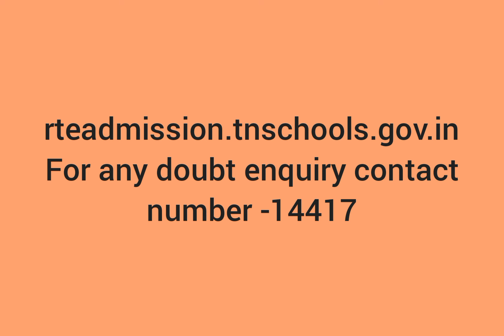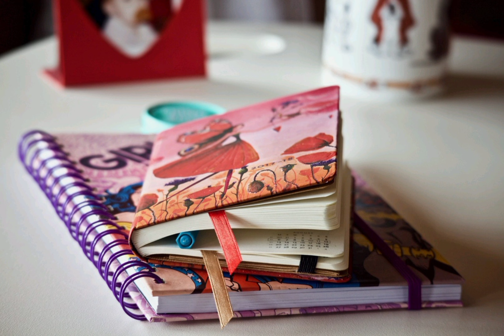How to get free education from private school@akila creations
how to get free education from private school